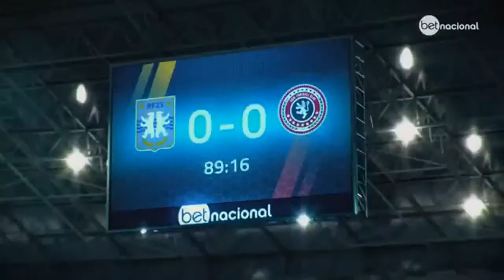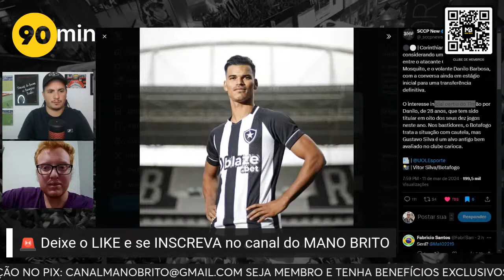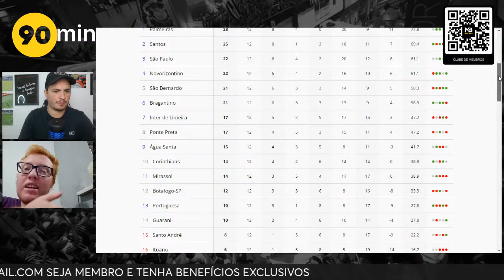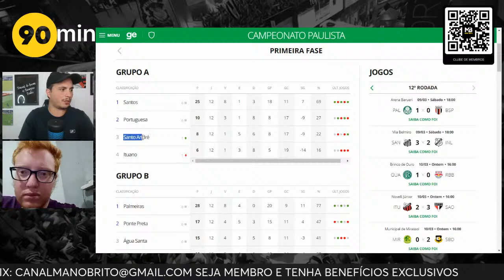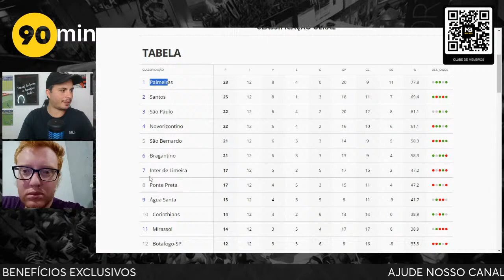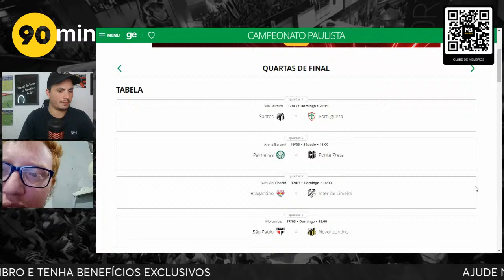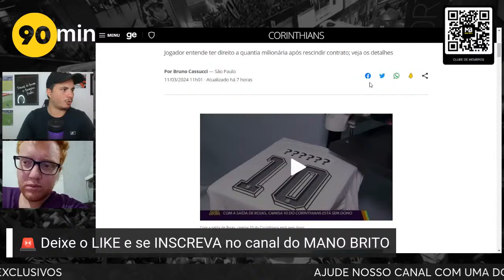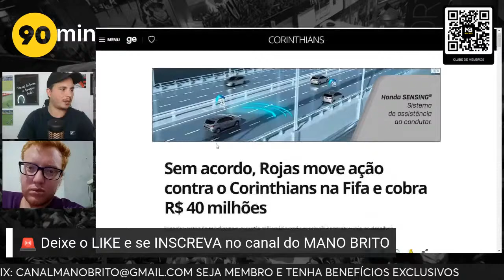ROJAS ACIONA O CORINTHIANS NA FIFA | DUÍLIO VS BENJA | GIULIANO O PROCESSO DA VEZ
Bem vindo ao canal ManoBrito um canal feito de torcedor para torcedor. Com vlogs de jogos, além de tour pelos estádios do Brasil e quem sabe no mundo. Aqui opinamos muito sobre o Corinthians, trazendo as últimas noticias do Corinthians. Com informações sobre a base do nosso Timao e também com espaço para as Brabas do Corinthians no futebol feminino. Assista nossas lives de pré-jogo e pós-jogo aqui no canal, com muita resenha e bate papo sobre o Corinthians e futebol.

APOIO: Betnacional - Faça o seu cadastro